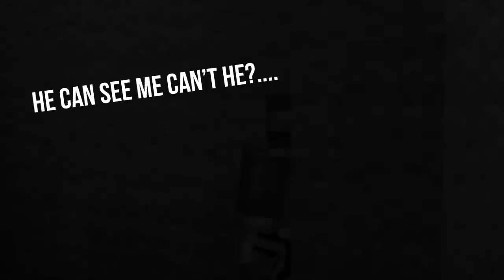Crafting Dead: FINDING JOHN CENA!" #74 (Crafting Dead Server)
In this episode of The Crafting Dead I make my return to the crafting dead. It's been a while however, today I attempt at making a scary halloween costum and to attempt at finding people...

► Hit "LIKE" for more CRAFTING DEAD!! :D

Welcome to The Crafting Dead Servers! If you wanna survive you need to be tough, Rick Grimes kinda tough! So can you survive the post apocalyptic world?